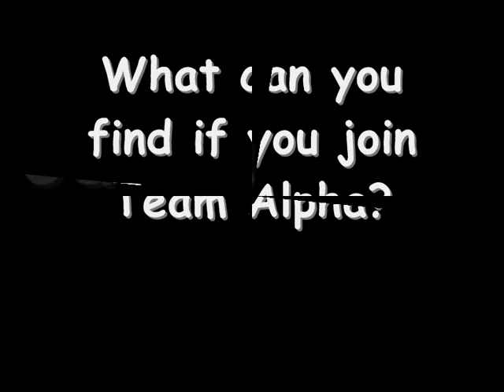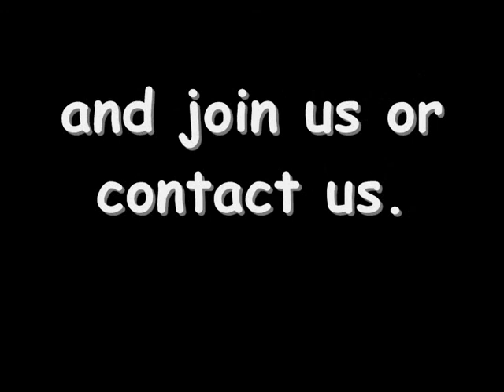Team Alpha,join us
Team Alpha,information